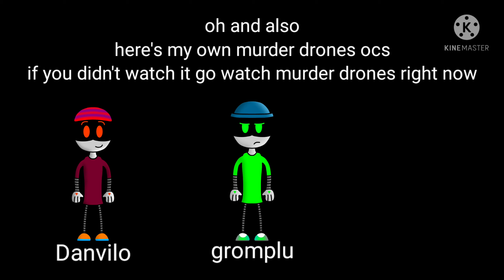TRJ plush video S2: kel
if you guys have any ideas of TRJ plush video, TRJ grossery gang
pls leave a comment for ideas then I can make it with your ideas